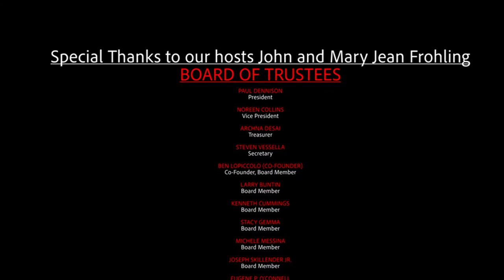Olgas Message to Board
Shaun Hardrick directed this message from Olga Levina and Ingrid Griffith to the Board of Directors at JCTC.  They explained their absence from a fundraising event as well as their role in the premiere of Unbroken, Unbossed, and Unbowed at NJCU.